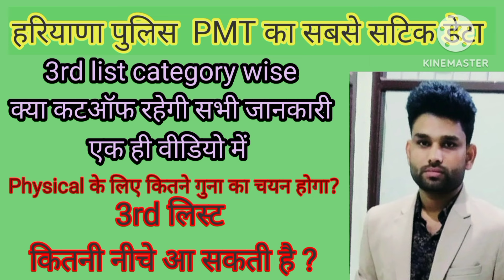Haryana police महत्वपूर्ण जानकारी